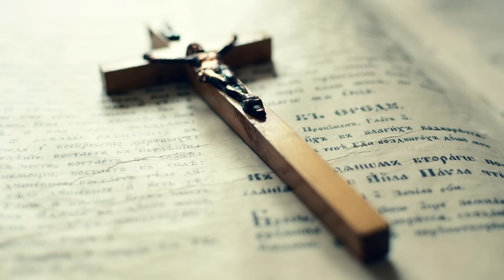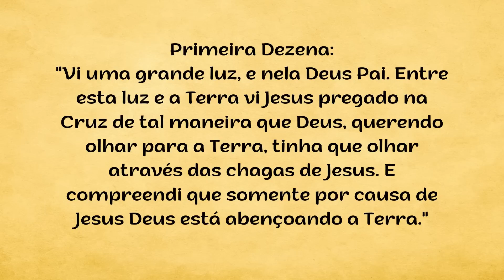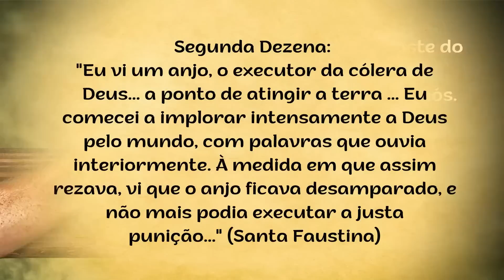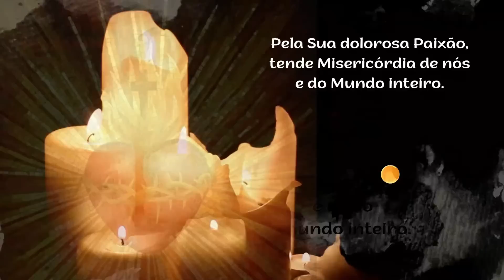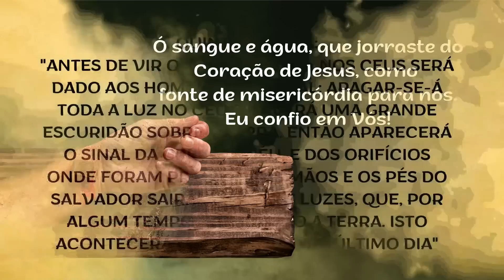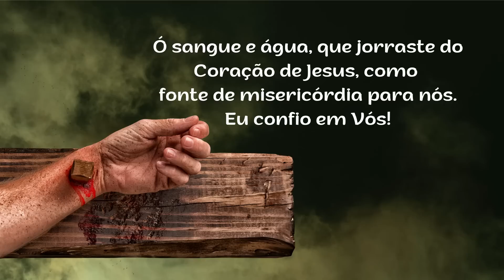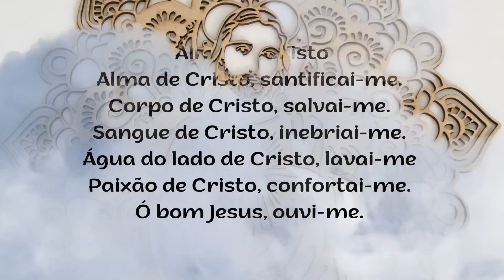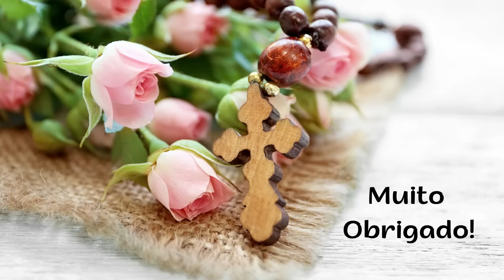2º DIA - TERÇO DA MISERICÓRDIA - 12.04.2023 - Padre Robson Oliveira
Ciclo: Dons do Espírito Santo
Tema: Sabedoria
Neste dia de nosso Santo Terço da Divina Misericórdia, quando refletimos sobre o Dom da Sabedoria, vemos que São Paulo escreve aos Coríntios e fala do conhecimento deste dom através, inclusive da pregação da palavra que loucura para o mundo:
“Visto que, na sabedoria de Deus, o mundo não o conheceu por meio da sabedoria humana, agradou a Deus salvar aqueles que creem por meio da loucura da pregação.” (Coríntios 1,21).
E da carta de São Tiago que vemos a pureza e os frutos da sabedoria que vem do senhor como dom para nossas vidas:
“Mas a sabedoria que vem do alto é antes de tudo pura; depois, pacífica, amável, compreensiva, cheia de misericórdia e de bons frutos, imparcial e sincera.” (Tiago 3,17)
A pessoa sábia consegue visualizar as coisas de um modo mais amplo, de uma maneira integral, ela não olha apenas de um ponto de vista. Sabedoria significa ver as coisas de todos os ângulos. Possuir essa capacidade de visualizar o todo e saber distinguir o que é bom do que é ruim ou, talvez, o melhor caminho, são características das pessoas sábias. Devemos desejar ser sábios, devemos desejar ter esta ampla visão, enxergar as coisas como elas são, tomando decisões certas, vivendo bem e ajudando a pessoas a fazerem o mesmo.
Rezemos com fé este dia de nosso terço da misericórdia!